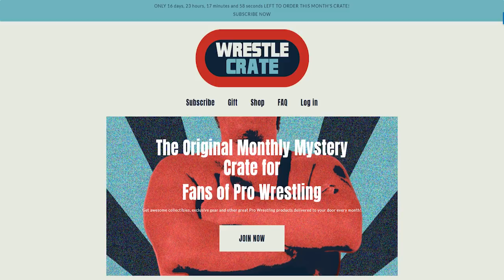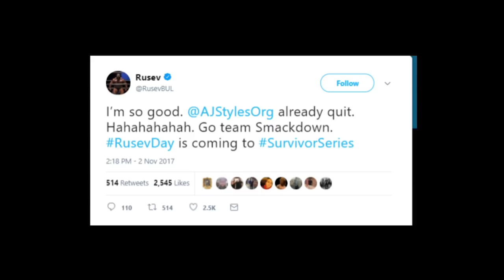AJ Styles vs Jinder Mahal - MAJOR CHANGES BEFORE SURVIVOR SERIES!? - Off The Script #194 Part 1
In This Episode #194 Part 1 of Off The Script for Friday November 3rd, 2017:

- AJ Styles Vs Jinder Mahal - Why Is WWE Having A Championship Match Before Survivor Series?

- Huge Survivor Series Spoilers Reveal ALL Members Of Team Raw vs Team Smackdown

- Leaked Survivor Series Poster Reveals John Cena As Special Guest Referee For Lesnar vs Mahal

- Sami Zayn's Interesting Analogy Of His Heel Turn & New Character Ahead of Survivor Series

- Backstage News On WWE's "Under Siege" Angle & When Raw Will Retaliate

- Asuka's Booking Causing Major Problems Backstage In WWE